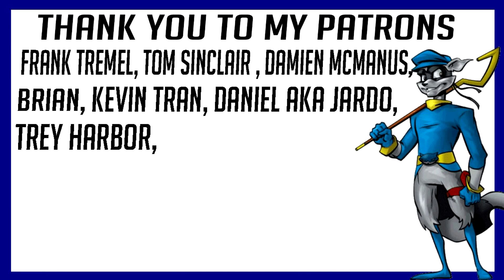Arrow - 3x18 - Public Enemy - REACTION!!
My reaction to Arrow - 3x18 - Public Enemy

Frank Tremel
Tom Sinclair
Damien Mcmanus
Brian
Kevin Tran
Daniel AKa Jardo
Trey Harbor

SUNDAY:
       Young Justice
MONDAY:
       Young Justice
TUESDAY:
       Arrowverse
       My Hero Academia
WEDNESDAY:
       Arrowverse
       My Hero Academia
THURSDAY:
       Arrowverse
       Marvel's Agent Carter
FRIDAY:
       Arrowverse
       Marvel's Agent Carter
SATURDAY:
       Final Space